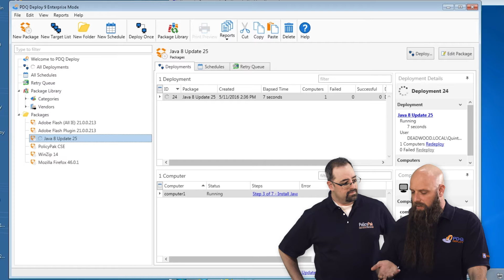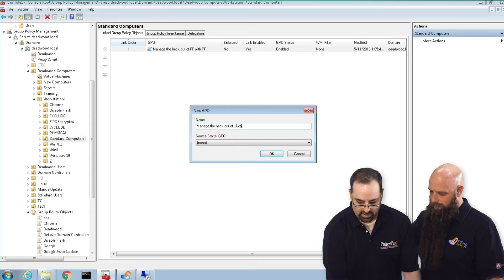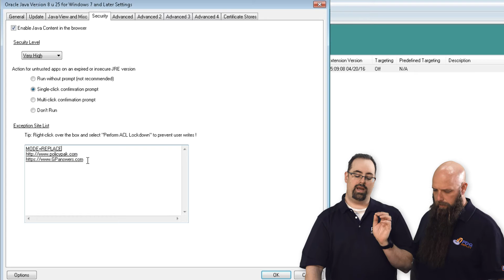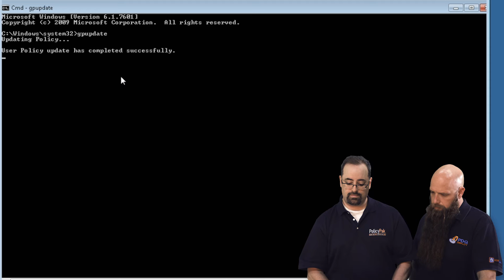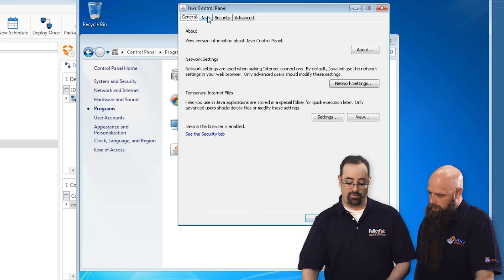Deploy and Manage Java with PDQ Deploy and PolicyPak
Microsoft MVP Jeremy Moskowitz and Shane from Admin Arsenal show how to deploy Java with PDQ Deploy and manage the group policy with PolicyPak.